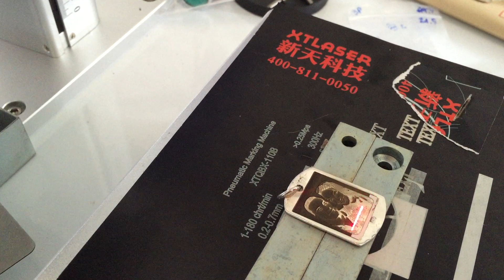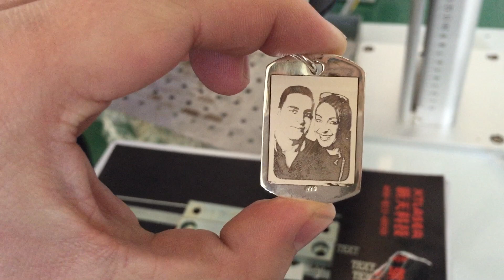couple photo marking by laser marking machine7